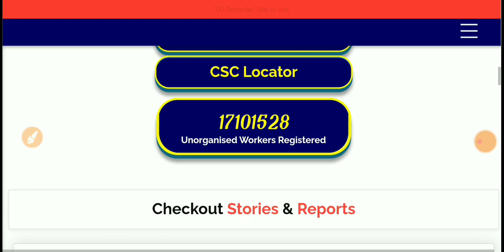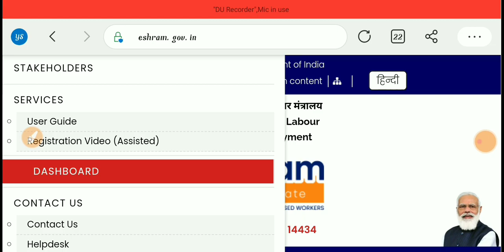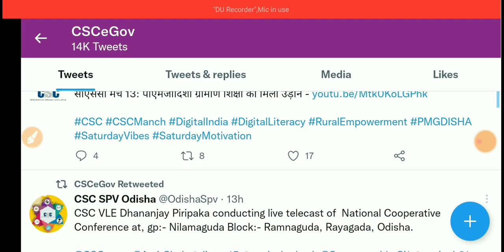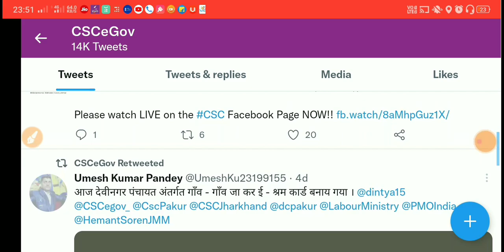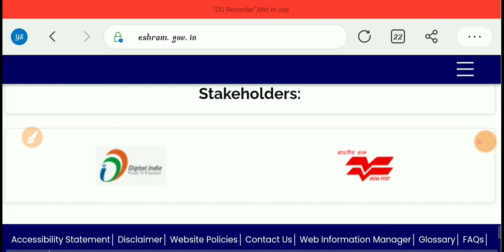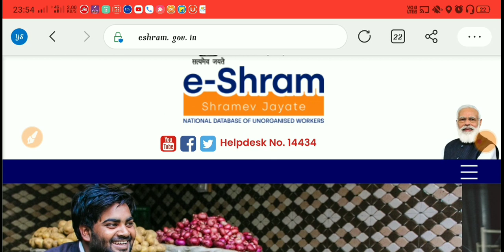କଣ ବନ୍ଦ ହେଇଯିବ ଇ-ଶ୍ରମ କାର୍ଡ ଅନଲାଇନ୍/E Shram Card Online Last Date/E Shram Card/TechSambalpuri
e Shram Card online Last Date